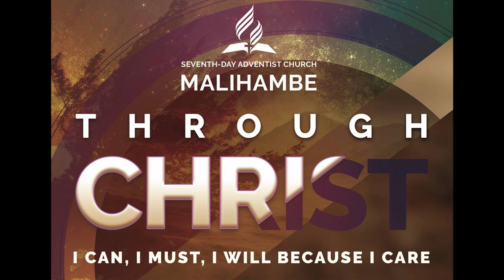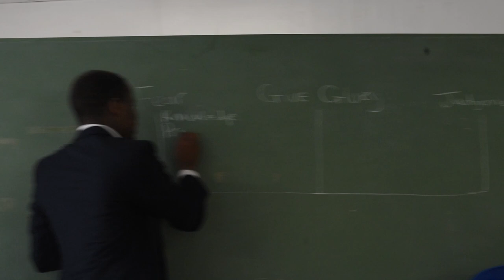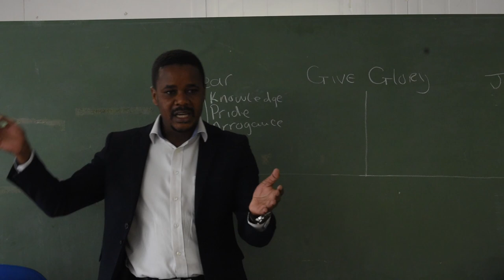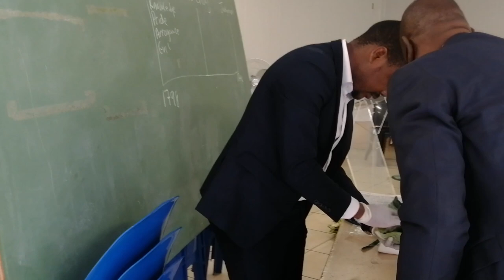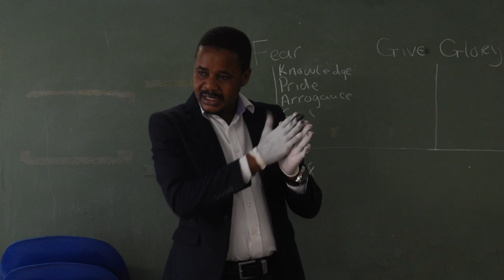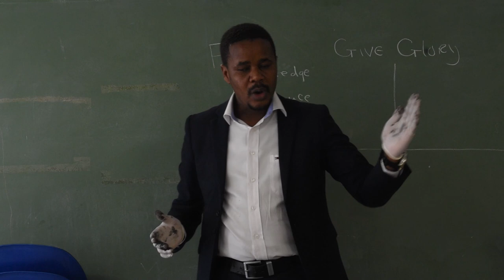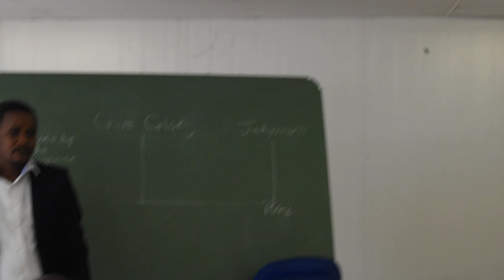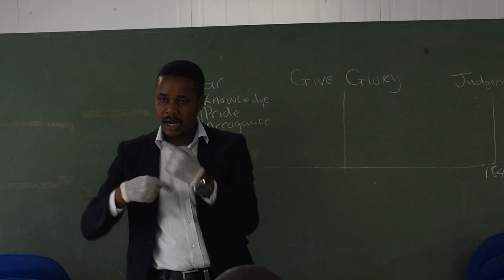Home remedies : Feet & Eyes - Bro Mdletshe